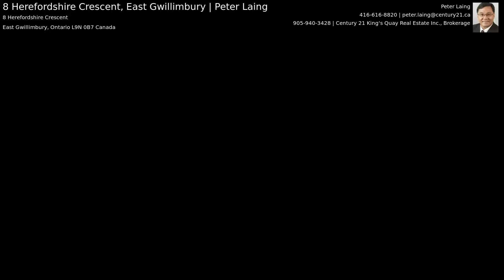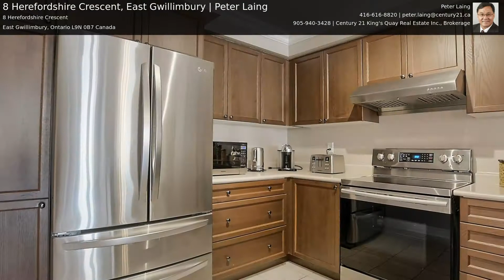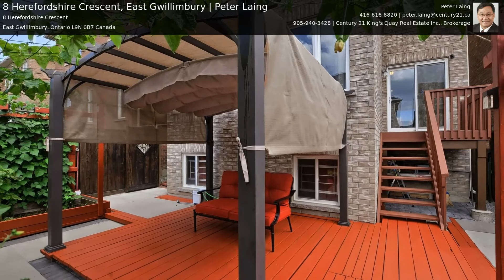8 Herefordshire Crescent, East Gwillimbury | Peter Laing